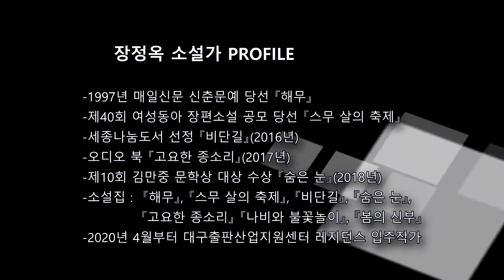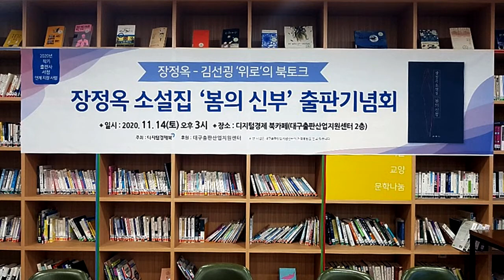[2020-11] 장정옥 소설집 '봄의 신부' 출판기념회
【장정옥-김선굉 '위로'의 북토크】
『장정옥 소설집 '봄의 신부' 출판기념회』

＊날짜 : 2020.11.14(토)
＊장소 : 디지털경제 북카페(대구출판산업지원센터2층)
＊주최 : 디지털경제북
＊후원 : 대구출판산업지원센터

「장정옥 소설가 PROFILE」

-1997년 매일신문 신춘문예 당선 『해무』
-제40회 여성동아 장편소설 공모 당선 『스무 살의 축제』
-세종나눔도서 선정 『비단길』(2016년)
-오디오 북 『고요한 종소리』(2017년)
-제10회 김만중 문학상 대상 수상 『숨은 눈』(2018년)
-소설집 :  『해무』, 『스무 살의 축제』, 『비단길』, 『숨은 눈』, 『고요한 종소리』 『나비와 불꽃놀이』, 『봄의 신부』
-2020년 4월부터 대구출판산업지원센터 레지던스 입주작가